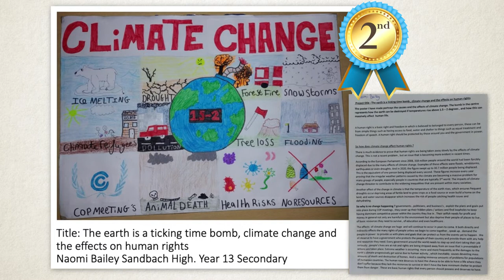Human Rights Competition: the world I want to live in - Drawing & Painting secondary school winners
In 2021 we worked with the National Education Union and The Gambia Teachers Union to launch a ‘Human Rights Education’ competition which was concluded in 2022. Schools across the world used our human rights resource pack to start conversations in schools and encourage a creative exploration of what our human rights are. We had lots of entries and some very moving responses to this topic, with personal stories and experiences of human rights issues.

You can find the Human Rights Resource on our